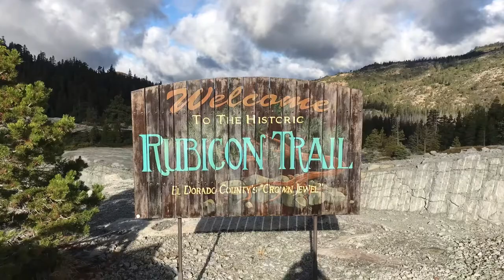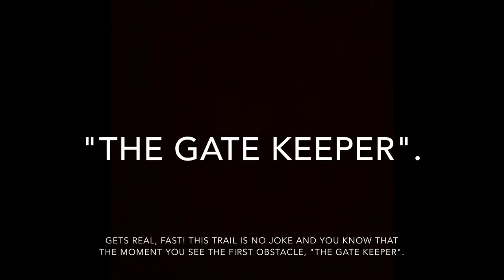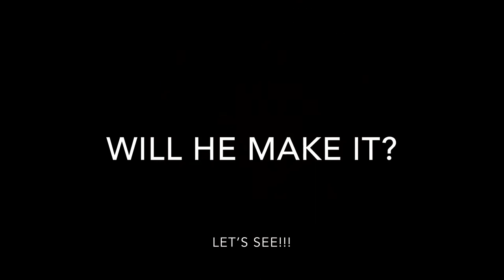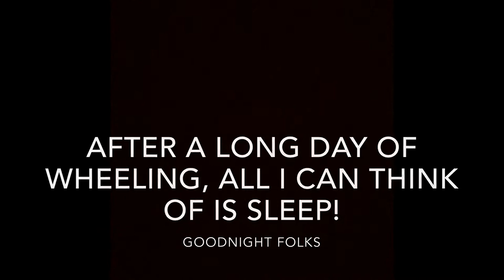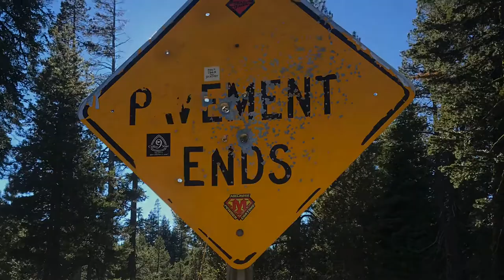Rubicon Trail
I take you on a journey through the RUBICON TRAIL in South Lake Tahoe CA. For some major rock crawling With my cousin Sam. @donaldquick YT&IG.

Episode 4 Rubicon Trail

For any questions contact at:
Thegreatoutdoorswithleo@gmail